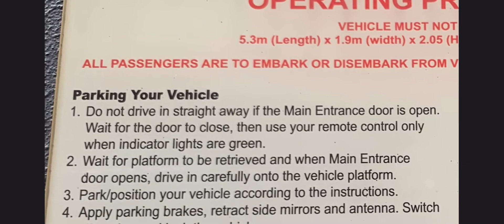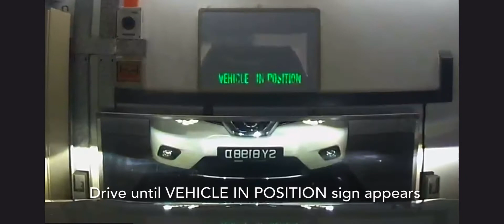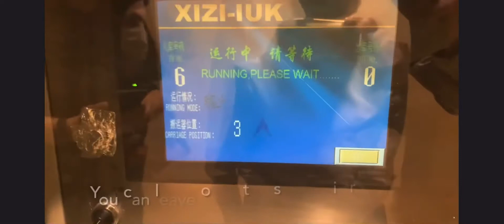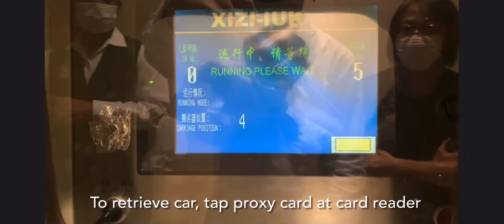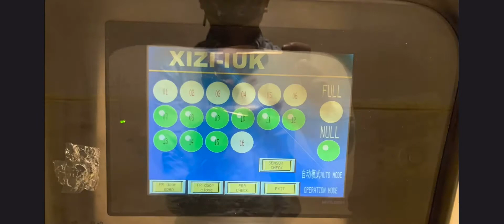Automated Mechanised Car Parking System at 25 North Bridge Road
Automated Mechanised Car Parking System at 25 North Bridge Road by Hangzhou XIZI-IUK Parking System Co., Ltd.